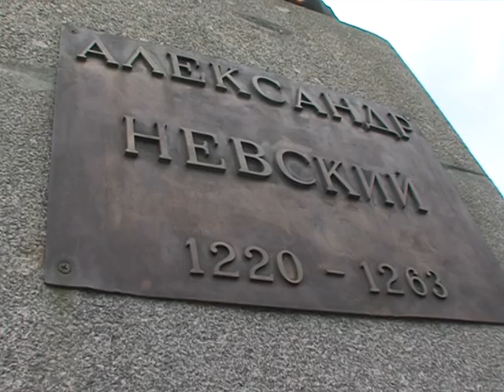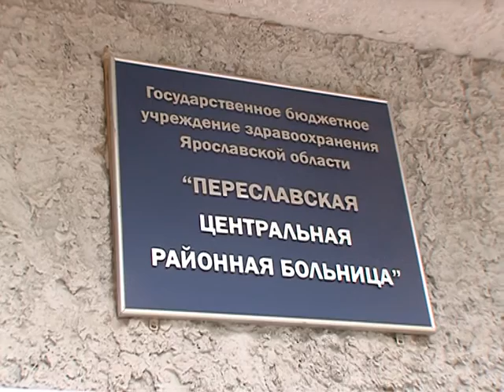Валентина Терешкова с рабочим визитом посетила Переславль-Залесский